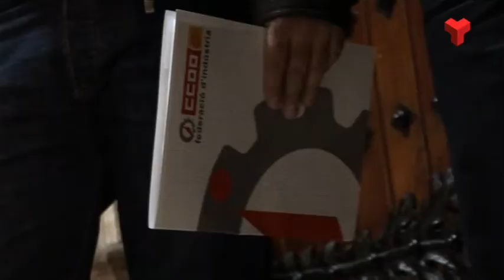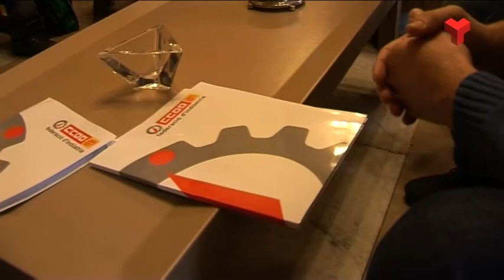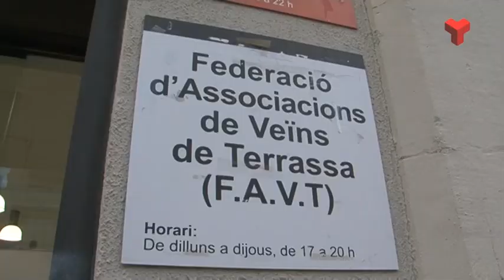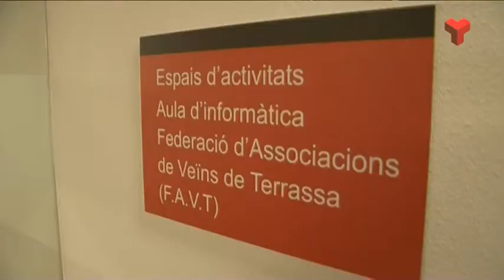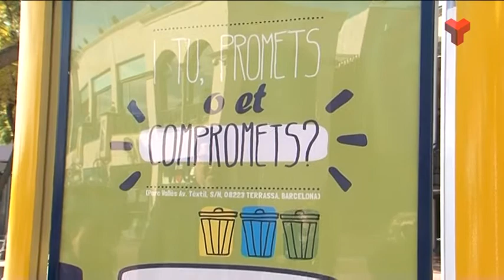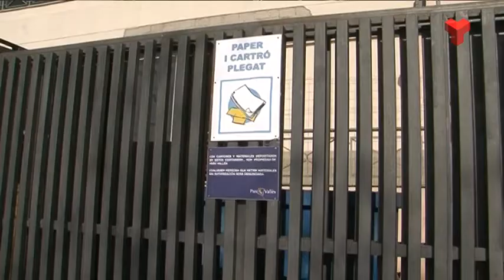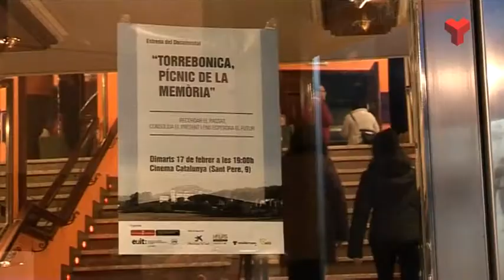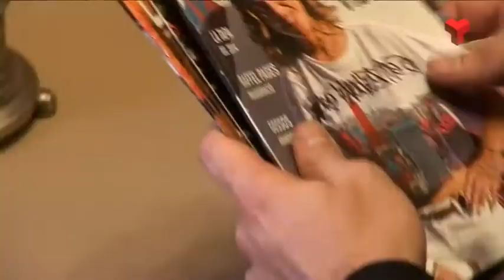Informatiu Tarda dimecres 18-02-2015 de Canal Terrassa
L'Informatiu Tarda de Canal Terrassa Vallès d'aquest dimecres 18 de febrer de 2015, presentat per Francesc Novell. Més informació a